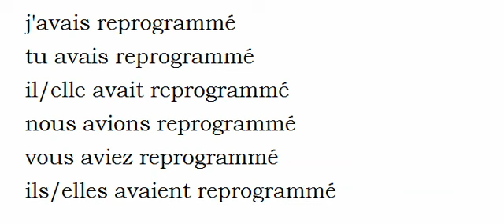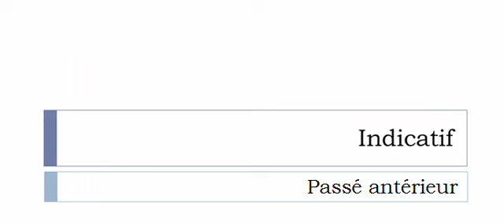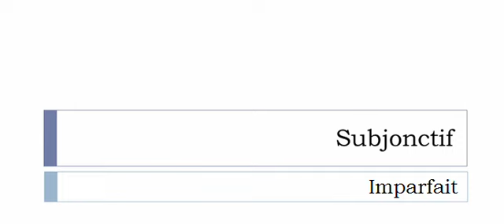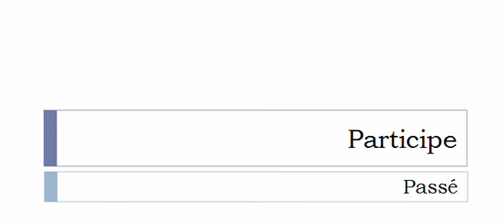Französisch lernen = Konjugation = Reprogrammer